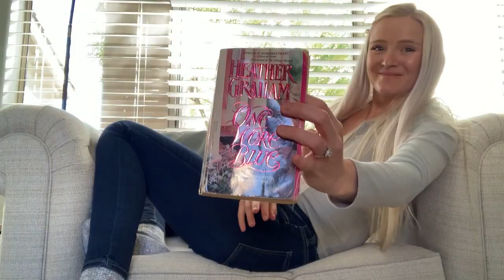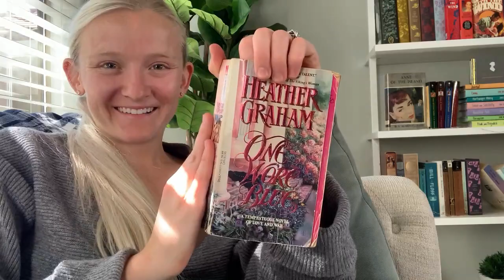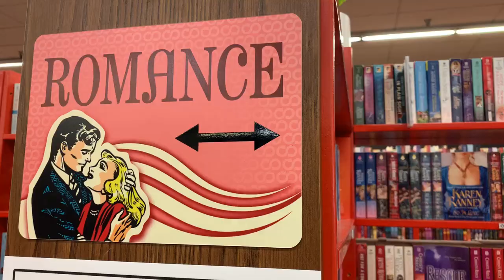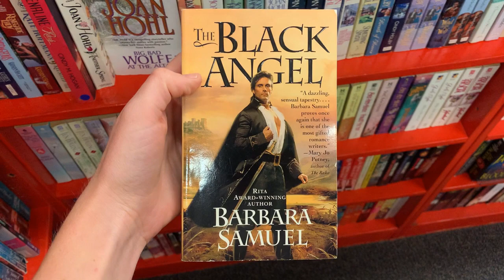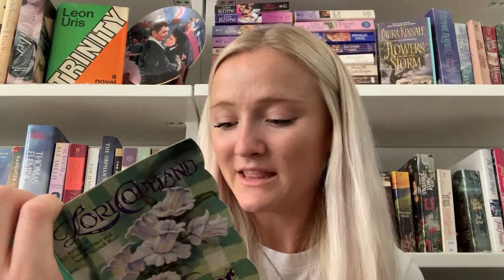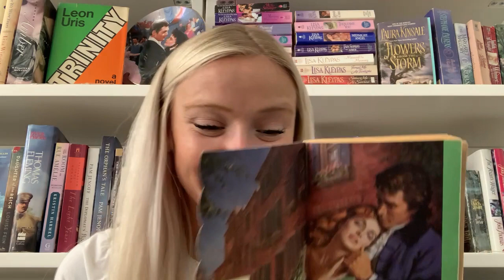BOOKSTORE SCAVENGER HUNT, LIFE UPDATE, & FINISHING TWO BOOKS | HRReadathon Vlog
Welcome to my library! This is my historical romance readathon vlog where I gush about all the beautiful and romantic stories I'm reading, go on a fun bookstore scavenger hunt, and finish two books! I hope you enjoy this vlog- sorry it's so long. So grab a cup of tea and come have a chat with me. :)
Books Mentioned:
- One Wore Blue by Heather Graham
- Morning Glory by LaVryl Spencer
- On The Way To The Wedding by Julia Quinn

Melissa’s Buddy Reads discord server (come join me in reading the Top 12 books I want to read in 2021!)